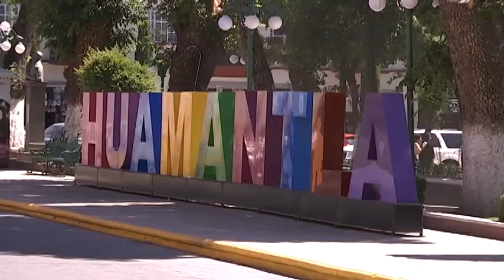Tlaxco y Huamantla continúan trabajando bajo lineamientos generales de Pueblos Mágicos